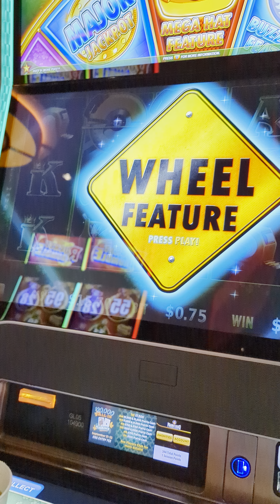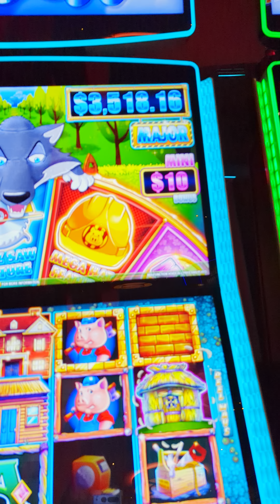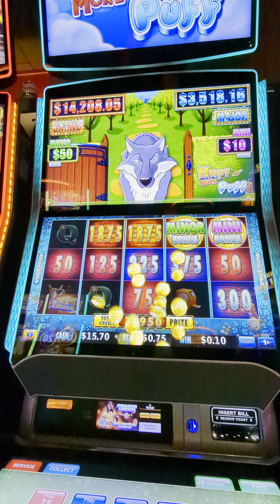Huff N' Even More Puff 75¢ whopper 4 Mansion Payout